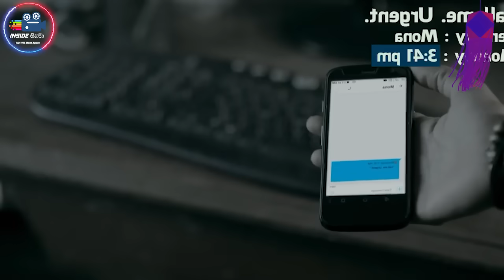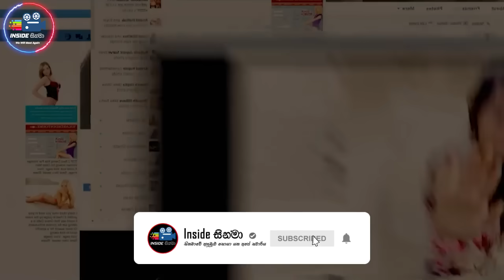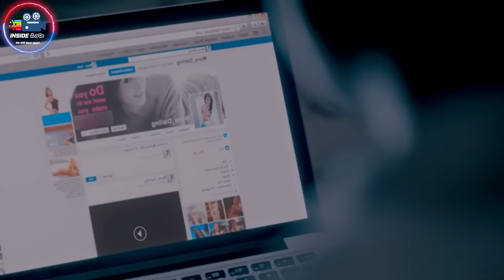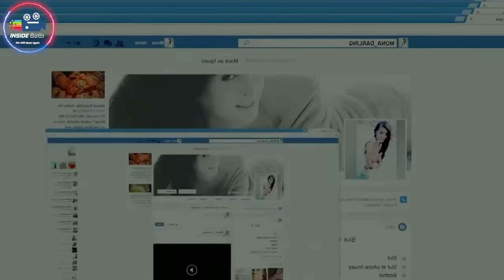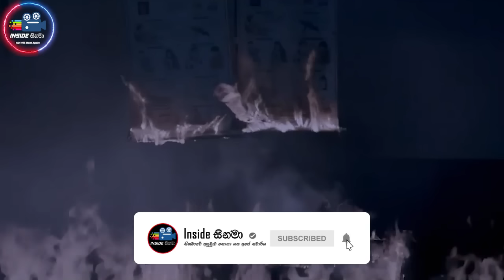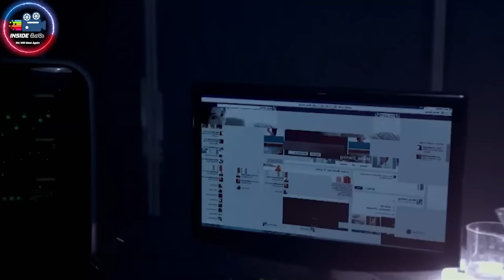කැම්පස් එකේ එක දිගට වෙන අභිරහස් මිණීමැරුම් වල ඝාතකයා කවුද 😱 Full Movie in Sinhala | Inside Cinema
කැම්පස් එකේ එක දිගට වෙන අභිරහස් මිණීමැරුම් වල අභිරහස් ඝාතකයා කවුද 😱 Mona Darling 2024 Full Movie in Sinhala | InsideCinema

𝙈𝙤𝙫𝙞𝙚𝙨/𝙏𝙑 𝙎𝙚𝙧𝙞𝙚𝙨
* 𝙍𝙚𝙫𝙞𝙚𝙬𝙨
* 𝙏𝙧𝙖𝙞𝙡𝙚𝙧𝙨
* 𝙎𝙪𝙗𝙩𝙞𝙩𝙡𝙚𝙨
* 𝘿𝙤𝙬𝙣𝙡𝙤𝙖𝙙 𝙇𝙞𝙣𝙠𝙨